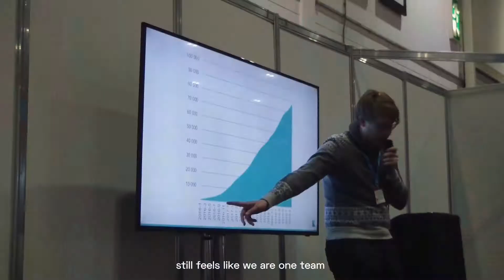Meet the people behind Bokio – Anna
We’re so proud to present some of the people behind Bokio. First, we’d like you to meet Anna Wallin, one of the first employees at Bokio. She met Bokio’s founders while orienteering, an activity she’s still very fond of combining with working at Bokio!